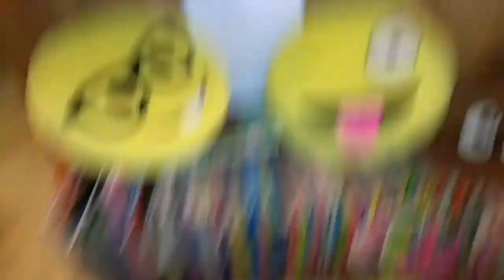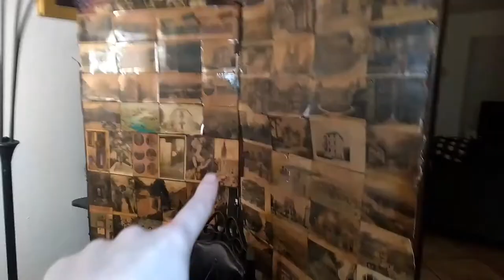Haul, Drama, Drunk armadillo, Shout-out and Record set up Tour 😁❤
I stopped at a little yard sale here in Texas and wanted to show you guys what I got. Also this was my very first encounter with a drunk armadillo so you know I had to share that. Had to also address all the craziness in the online communities lately. I'm hoping it all calms down soon ❤ I hope you guys enjoy my shout-out. I have so many I want to give shout-outs to because I feel mean keeping such good content a secret.
I've had some requests to see my set up so that's why I included that as well. I know it's not much but I'm very thankful for everything I have. I love you all so much thank you for every moment you spend with me ❤ Thanks to you guys, we have an amazing picnic. You're the best subbie sammiches EVER!!!